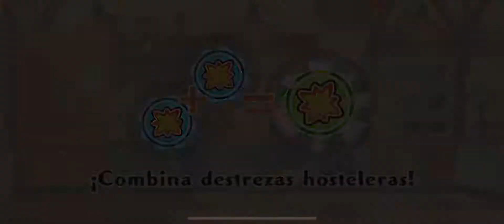Pokémon Café Mix - Nivel 90 (Cafetería de prestigio)